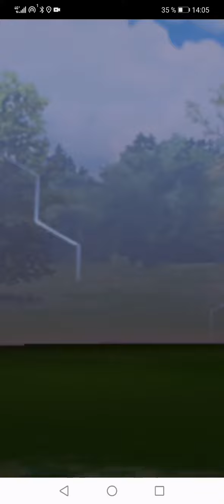Pokemon GO - Team GO Rocket leader Sierra (Shadow Drowzee, Lapras and Houndoom)